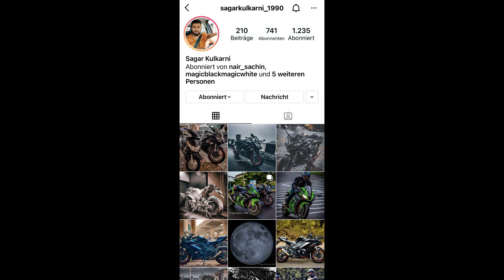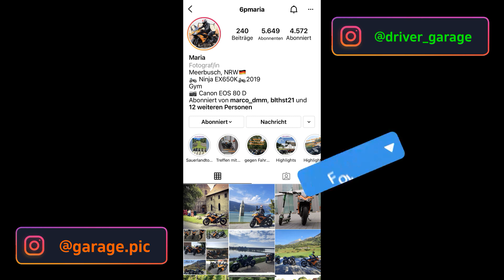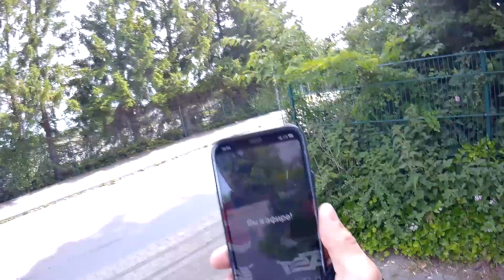Покатушки по Региону / BMW i8 / Автосалоны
Здесь играют и общаются!!!

SketchNinja

TIMECODE

00:14 - INTRO

02:00 - Ioniq

02:43 - Instagram

03:07 - Instagram

05:10 - Зайчик

06:35 - Instagram

06:59

09:12

12:21

13:44 - VK

14:47

15:58 - Instagram

16:27 - Instagram

17:13 - Цвет Хаки

17:25 - Ебашу за Хлеб и Кашу

17:58

18:30 - VK

20:54 - Music

21:32 - чуть не разложился

22:40 - Велосипедристы

23:47 - едрить твою

24:47 -  TELEPORT

26:49 - 300KM/H

28:33 - красота

Шины - ваша единственная страховка между мотоциклом и дорогой.